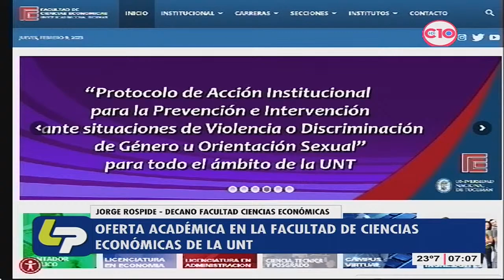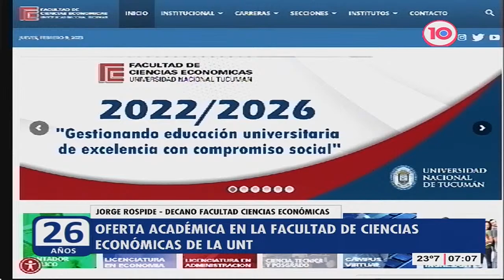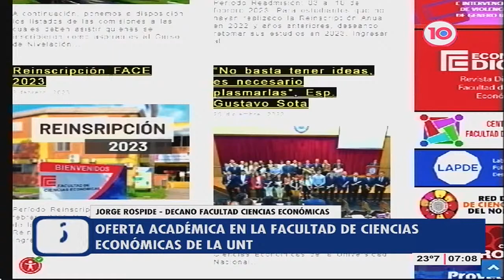Ciencias Económicas de la UNT presenta su oferta académica